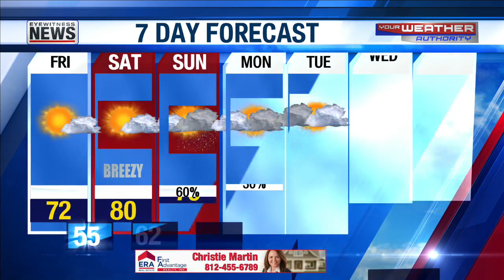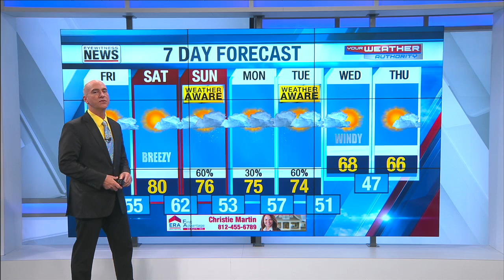Ron's Forecast for Friday, May 1